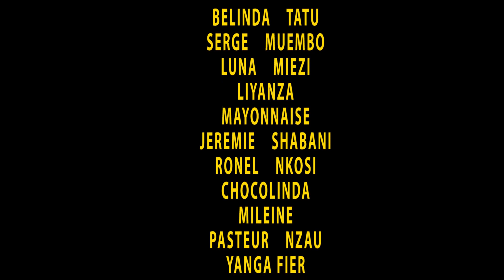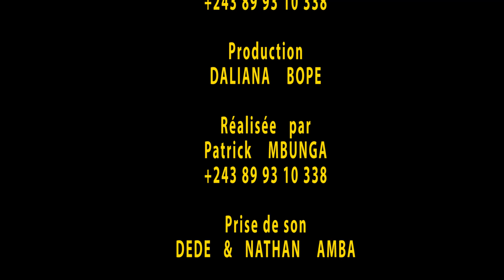BOKOKO Ep 6 fin film de Luna Geremi milene liyanza luna mayonaise